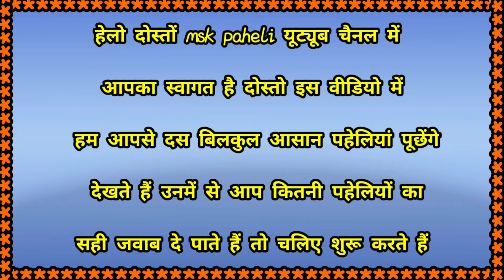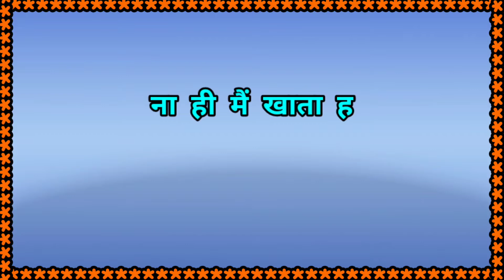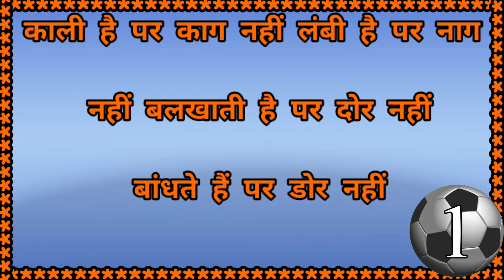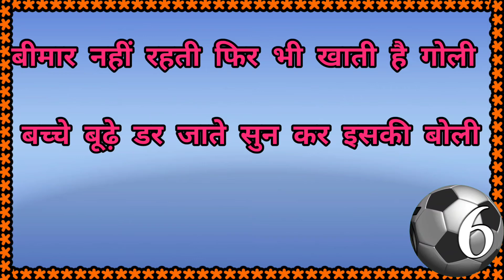If you are smart then tell me this riddle || अक्लमंद हो तो ये पहेली बताओ || hindi paheliyan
About this video:-  Namaskaar dosto aaj ki  video me  bataya hu 10 majedar sawal jo aapko bahut pasand aayenge

gk, general knowledge, gk for competitive exams, gk quiz

Boya mi mic

Tripod 3110

editing/camera phone

ring light

r. light tripod

green screen kapda

godox soft box

smart LED bulb

mobile tripod

new camera tripod

new DSLR camera